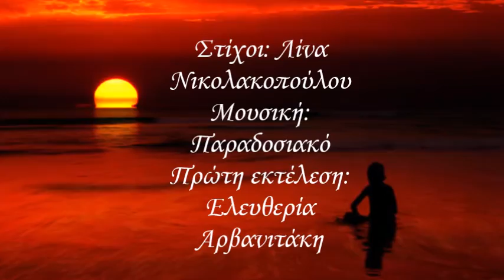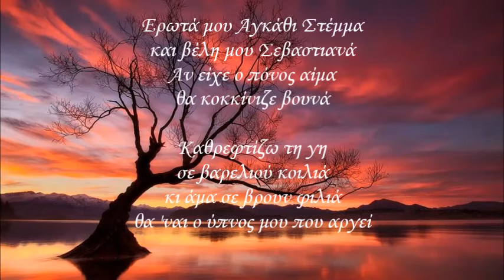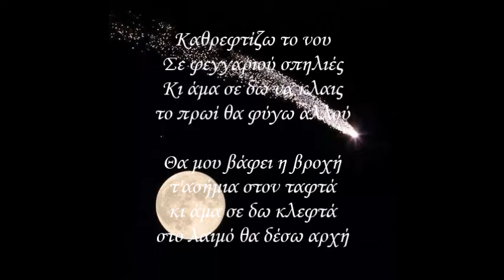Αρβανιτάκη Ελευθερία - Καθρεφτίζω το νού ♫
Στίχοι: Λίνα Νικολακοπούλου
Μουσική: Παραδοσιακό
Πρώτη εκτέλεση: Ελευθερία Αρβανιτάκη

Καθρεφτίζω το νου
Σε φεγγαριού σπηλιές
Κι άμα σε δω να κλαις
το πρωί θα φύγω αλλού

Θα μου βάφει η βροχή
τ'ασήμια στον ταφτά
κι άμα σε δω κλεφτά
στο λαιμό θα δέσω αρχή

Ερωτά μου Αγκάθι Στέμμα
και βέλη μου Σεβαστιανά
Αν είχε ο πόνος αίμα
θα κοκκίνιζε βουνά

Καθρεφτίζω τη γη
σε βαρελιού κοιλιά
κι άμα σε βρουν φιλιά
θα 'ναι ο ύπνος μου που αργεί

Κι απ' τις πέντε ζωές
που ζούμε χωριστά
τα μάτια έχω κλειστά
κι ας μου δείξανε στεριές!
 Αποποίηση: Το βίντεο δεν προορίζεται για παραβίαση πνευματικών δικαιωμάτων.δεν είμαι κύριος πνευματικών δικαιωμάτων,επίσης των φωτογραφιών,οι οποίες είναι από το διαδίκτυο. Αυτό είναι καθαρά για διασκέδαση
Τα πνευματικά δικαιώματα των videos ανήκουν στις εκάστοτε δισκογραφικές εταιρείες των καλλιτεχνών και στους δημιουργούς τους.Παρακαλώ oποιαδήποτε δισκογραφική εταιρεία ή οποιοσδήποτε παραγωγός ή καλλιτέχνης δεν συμφωνεί με κάποιο από αυτά, να επικοινωνήσει μαζί μου ώστε να διαγραφεί το συγκεκριμένο video.